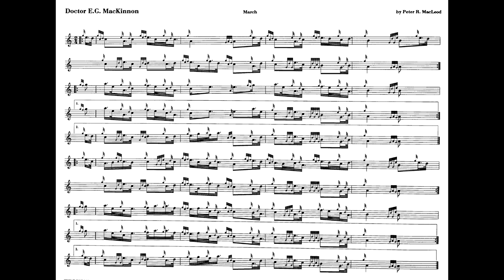Peter R MacLeod, Sr. - 2/4 March in A, "Doctor EG MacKinnon" (performance Jordan Alexander Key)